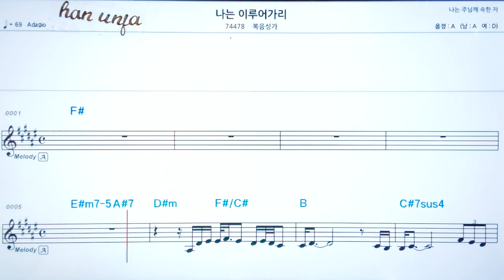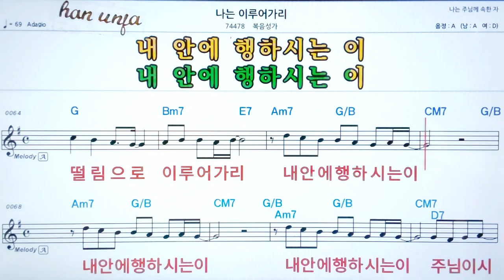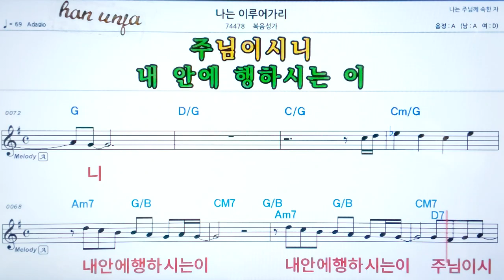💖나는 이루어가리/ 복음성가 ✌악보, 코드, ,,Karaoke*카라오케 반주